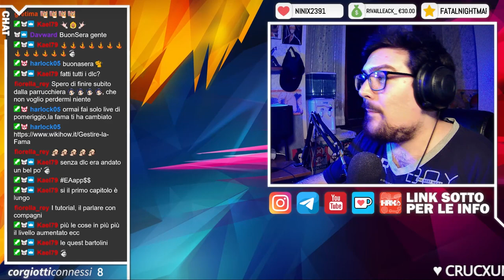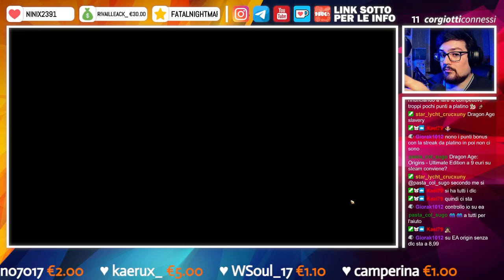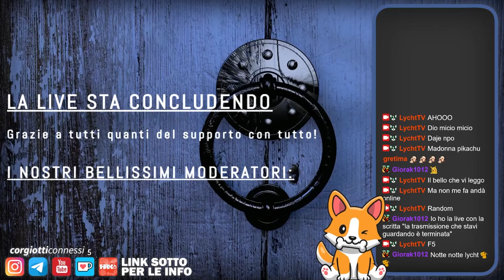🔴 Dragon Age 2 | Blind-Run, PC, Mod, Role Playing & Codex [18 - ITA]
Nel link qui sotto potete trovare tanti altri giochi e software a poco, compresi tutti i Dragon Age per un totale di 20€, e potete anche sostenermi totalmente gratuitamente, grazie mille di cuore in caso! ❤

𝗖𝗔𝗣𝗜𝗧𝗢𝗟𝗜 𝗩𝗜𝗗𝗘𝗢:
❙ 00:00:00 - Intro
❙ 00:04:29 - Gameplay
❙ 02:48:07 - Outro